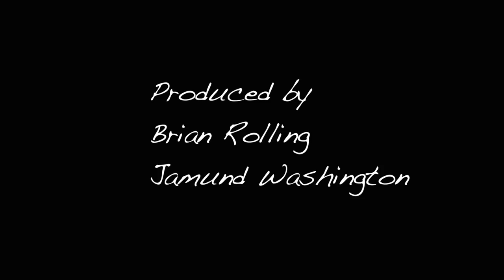"Cheating" | Lenox Avenue - The Series | Chapter VII | Al Thompson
Owen's date turns into a booty call, while Sellars prepares for a job interview. Later Owen runs into Ebony again.

Help us make a season finale! to contribute!
This really helps us out!

See more footage and purchase Lenox Avenue swag on the official

IMPORTANT: Make sure to sign up for the email list on the site to get the most up to date info on the show including when new episodes are coming out! Sometimes the YT subscription does not show there is a new video.

CREDITS
Executive Producer/Creator: Al Thompson
Produced by: Brian Rolling, Jamund Washington
Written by: Jorge Rivera, Jessica Rotondi, Chuck Burks
Director of Photography: Jon Chen, Brian Harnick
Lenox Avenue Theme by: A. Jermaine Mobley (Hard Soul)

Bar Music:
"Changing Elevators" by The Brighton Beach
"Taking Calls" by Zach Kamins

Additional Music From: Andrew Kirkland at OOO Multimedium Inc.

Also Featuring:
La Rivers as Ebony
Lauren Hooper as Gina
Almeria Campbell as Dr. Kim
Yoriko as Chelsea

CREW
Assoc Producer - Shareese Thompson
Assoc Producer - Anthony Jameison
Producer's Asst. - India Johnson
1st AD - Lyndon McCray
1st AD - Stuart Kelly

Grip - Gabe Fry Behar
Grip - Lee Fritz
B Cam - Matt Kessler
B Cam - Matt Mitchell
Set Stills - Dennis Manuel
Sound Mixer - Nahja Noon

Make Up: Aina Lee
Make Up: Mable Pang
Costume Designer: Lonnie McQuarters

Editor: Brian Rolling
Digital Asst.: Anthony Limongi
Colorist: Eric Alvarado

Sound Design: Cleveland Bledsoe Jr.
Sound Mix: Mike Hertlein

PAs:
Cody Kussoy
Meaghan Cleary
Chrissy Varley